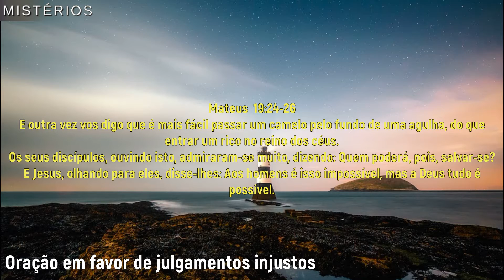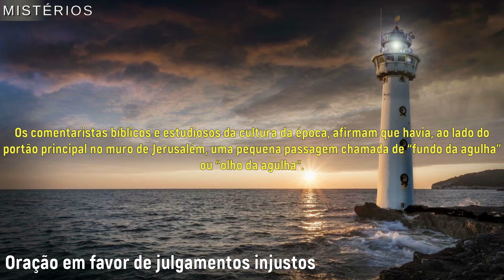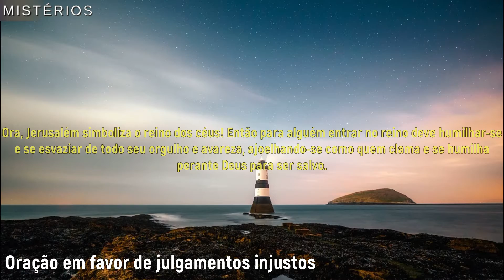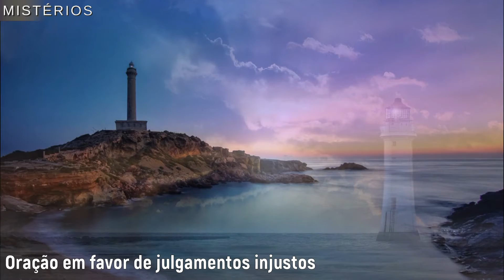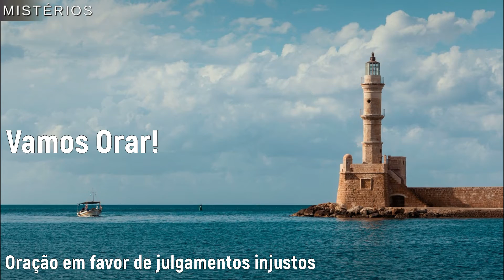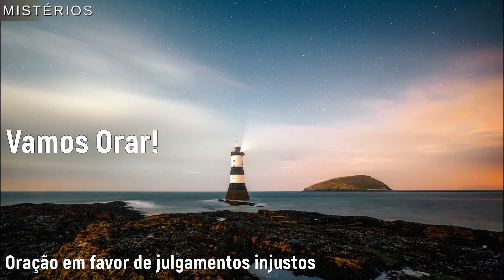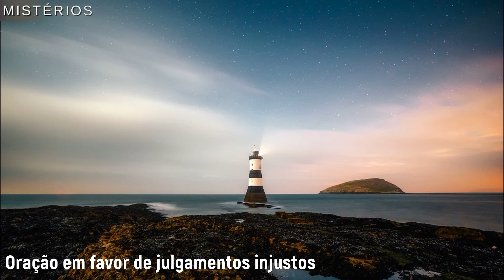ORAÇÃO FORTE EM FAVOR DOS INJUSTIÇADOS [DEVOCIONAL]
ORAÇÃO FORTE PELOS INJUSTIÇADOS
Oração forte para você que está sendo julgado injustamente!
Tudo é possível ao que crer!
Mateus  19:24-26
E outra vez vos digo que é mais fácil passar um camelo pelo fundo de uma agulha, do que entrar um rico no reino dos céus.
Os seus discípulos, ouvindo isto, admiraram-se muito, dizendo: Quem poderá, pois, salvar-se?
E Jesus, olhando para eles, disse-lhes: Aos homens é isso impossível, mas a Deus tudo é possível.

SEJAM BEM VINDOS AO NOSSO CANAL MISTÉRIOS DA PALAVRA!
Vídeos: Segunda 06:00, Quarta 19:00 e Vídeo bônus na Sexta 19:00 hs.

Por favor, espalhe esta mensagem!

Nosso Propósito:
Queremos te instruir no caminho certo, queremos te motivar a ter sucesso na caminhada com Deus!